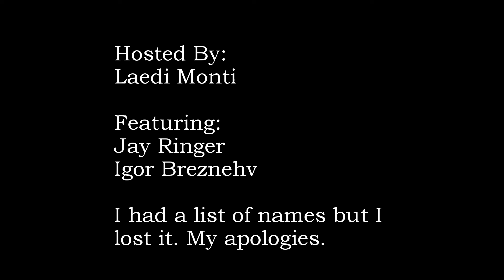The Last Lighthouse Session - Part 4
Live on KBOO Radio